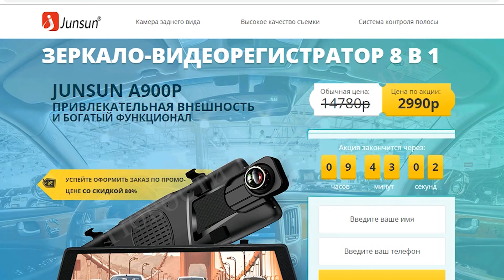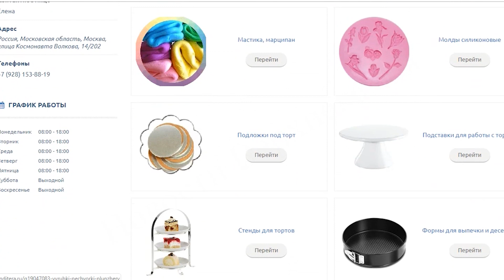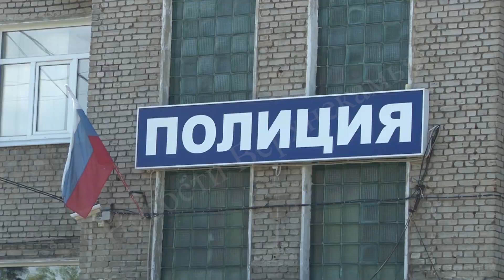Мошенники в интернете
Далее расскажем об очередном виде мошенничества. Сегодня, как и обещали, речь пойдет об интернет-преступлениях и о том, как уберечь свои кровные. Сергей Коленик продолжит.